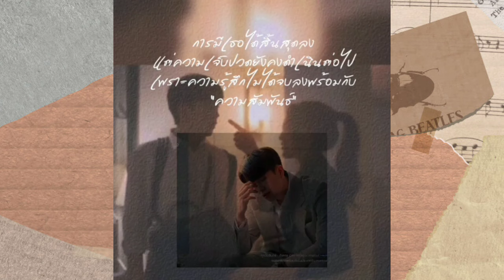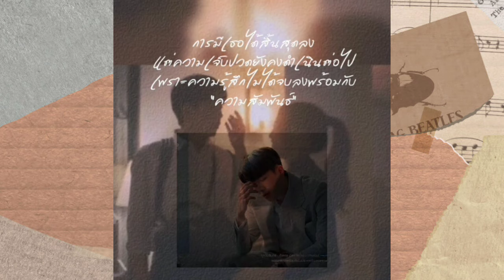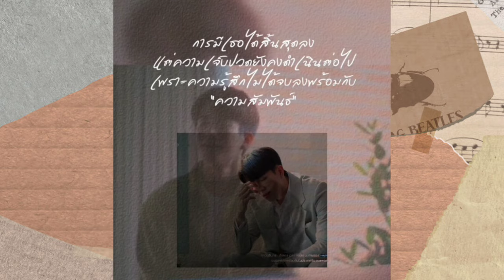เสิร์ฟความหวานละมุนกันต่อยาบำรุงตับ 😘 เเอฟ นนกุล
ID : lopacv

CR.อุ๊ยโบ๊ะ mikery_jiajia0923
CR.JKKM jk.km.aff.non